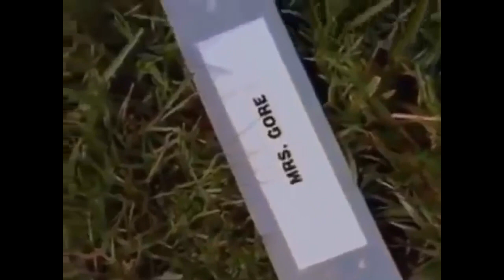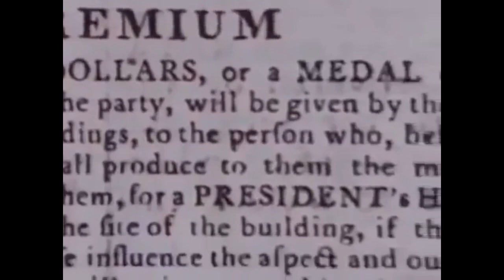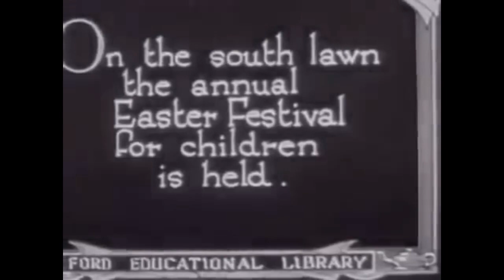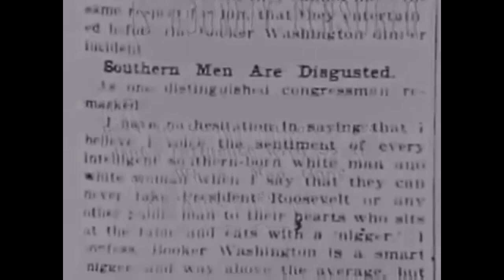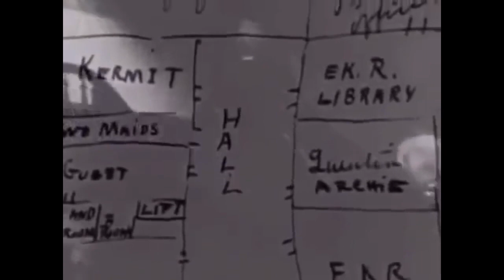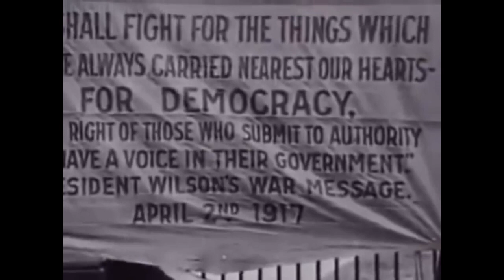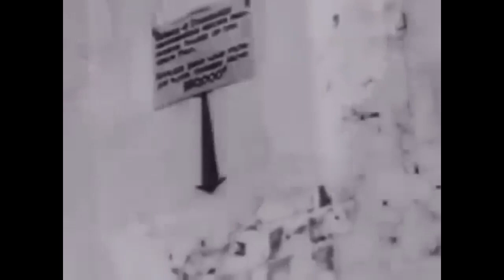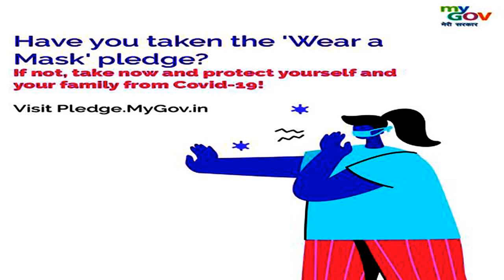The White House| Official Residence and workplace of the president America Documentary| bdl 1tv,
My blogs:
Wowitstelugu.blogspot.com
My Admin FaceBook Groups:
My FaceBook Pages:
Educated Unemployees Association: